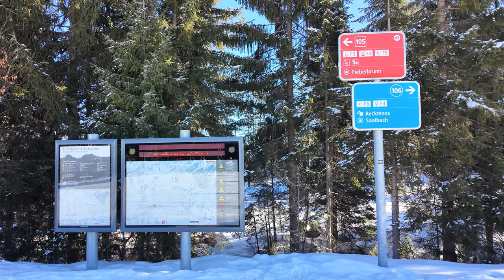Saalbach Hinterglemm - Tag 2 Test in Tirol: früh beginnen, mittags zuhause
Top Pistenzustand früh am Tag, jedoch sind nachmittags weit und breit keine Pistenbullys zu sehen; für Einsteiger also lieber zeitiger in die Bergbahn einsteigen und das Mittagessen zuhause genießen. Am 21. Januar stieg die Temperatur gegen 11 Uhr bereits auf 4° C, was dem Pistenzustand noch nicht schadete. Mehr zum Thema Wetterumschwung später im Video Tag 4 (Tag 3 ohne Videodreh).